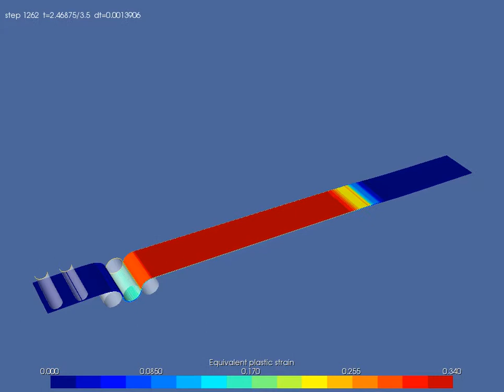FE simulation of a drawbead device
Finite Element simulation of an experimental drawbead device with Metafor (in-house FE software developed at the University of Liège, Belgium)